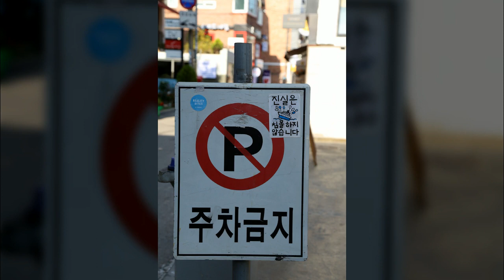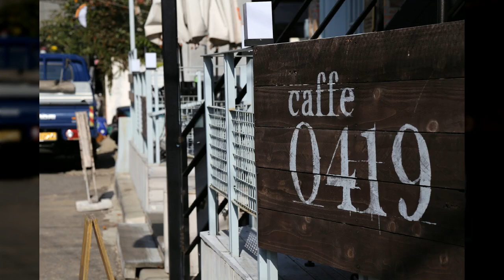홍대인근14